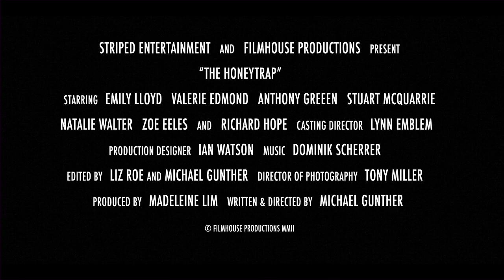THE HONEYTRAP - Trailer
The Honeytrap - feature film
Thriller starring Emily Lloyd, Valerie Edmond, Anthony Green, Stuart McQuarrie, Natalie Walter